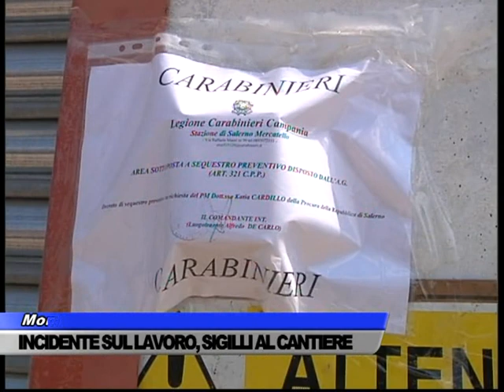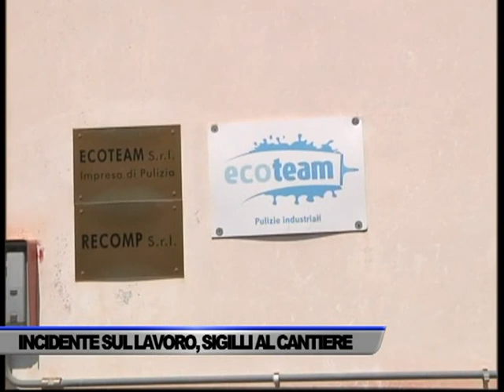SALERNO: INCIDENTE SUL LAVORO, SIGILLI AL CANTIERE IN VIA BRUN - SERVIZIO TG DEL 05/08/2022